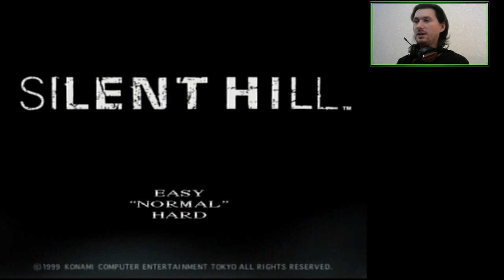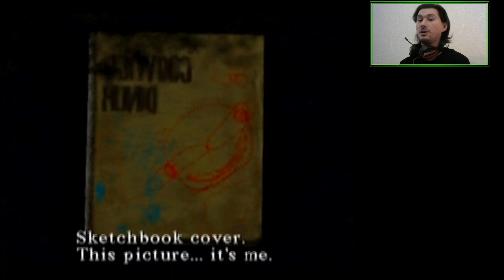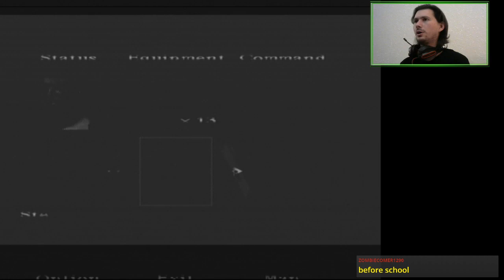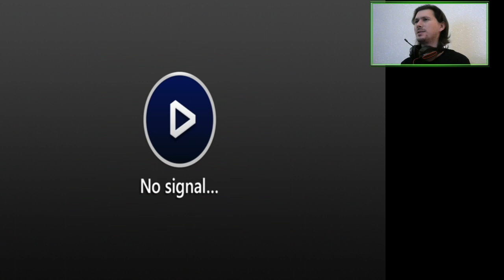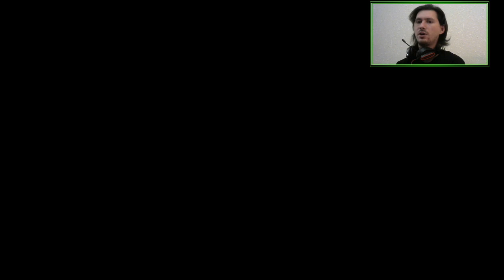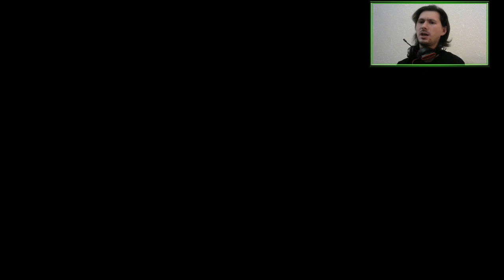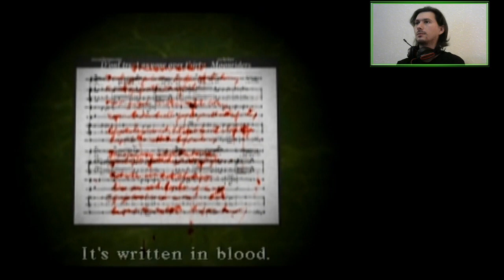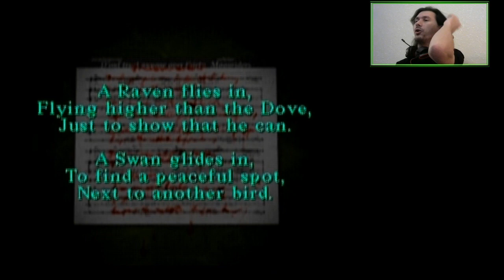E01 Welcome to Silent Hill | Silent Hill [PSX]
Snow? In July? That can only mean one thing...

Featuring a lot of pecking by Air Screamers.